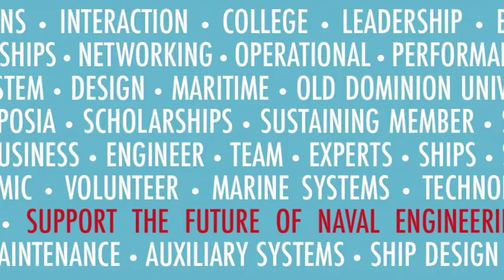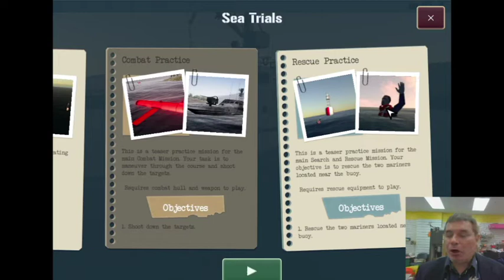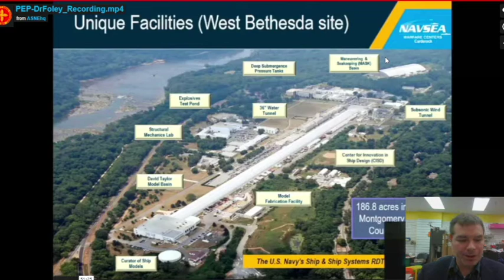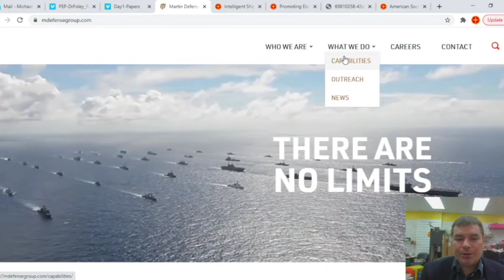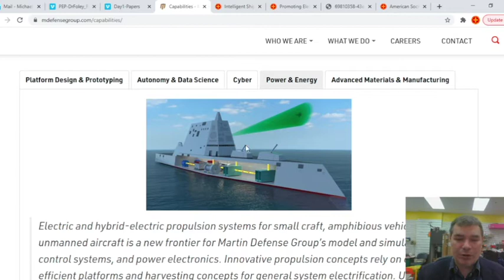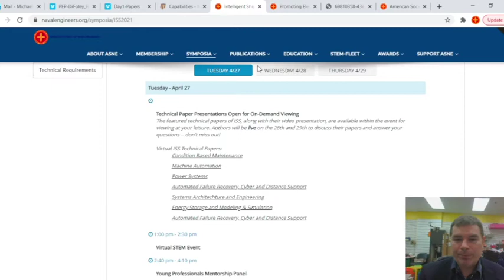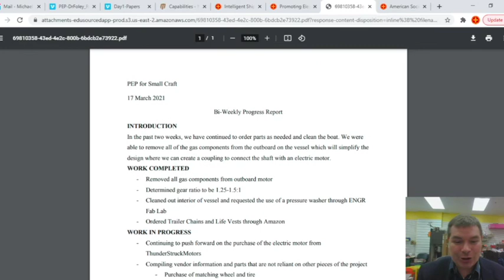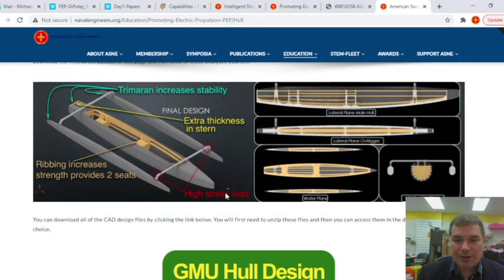Naval Engineering Exploration through the lens of ASNE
Prepared in advance of the Delaware TSA conference, this video describes naval engineering by showing what naval engineers work on, where they do their work, how they do their work, and how students learn skills to do this work. In leans on ASNE STEM outreach including FLEET (a free engineering video game), PEP (a competition for collegiate teams), and the thousands of ASNE members that do this work each day.

0:59: Using the free FLEET video game to explore naval engineering
13:05: Dr. Maureen Foley is a material scientist and researcher at NSWC Carderock
17:54: The Martin Defense Group shows what naval engineering companies do
21:44: Engineers research and present findings at conferences like the Intelligent Ships Symposium (ISS)
 28:37: Promoting Electric Propulsion allows college students to design electric-powered boats
29:53: PEP teams engage in a variety of tasks to fabricate their boats
32:12: PEP teams also investigate and study designs using computers